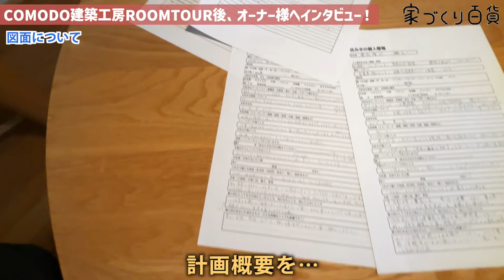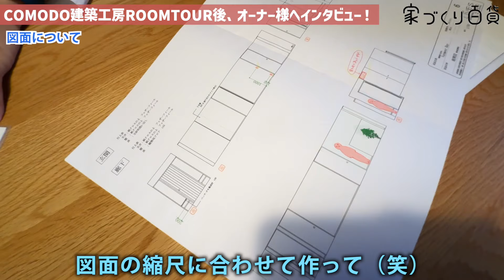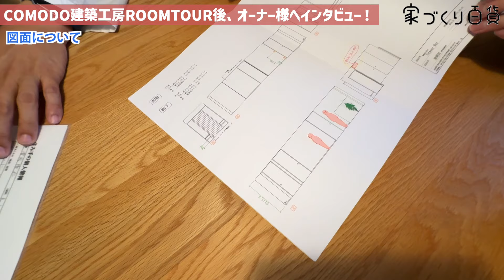「一番暗い家」を依頼？！築10年自然素材の家に住んだ感想をオーナー様に聞いてみた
撮影協力/COMODO建築工房（栃木県宇都宮市）
【HP】

【目次】
0:00 オープニング
1:04 オーナー様へインタビュー！
1:40 COMODO建築工房に辿り着いた経緯は？
3:40 COMODO建築工房のホームページに辿り着いた方法は？
4:50 飯田さんに会って何回目に「任せよう！」と思った？
5:36 他の会社は見に行きましたか？
7:00 工務店さんに頼むことに不安はなかった？
8:10 奥様にも不安はなかった？
8:52 ファーストプランを見たときの印象は？
9:43 頼んでからファーストプランが出るまでの期間は？
11:00 暗くて低い家にしたかった理由は？
13:00 図面について
15:05 オーナー様は細かかった？
16:00 揉めることはなかった？
18:25 家が出来上がった瞬間のことは覚えてる？
20:12 10年住んでみて気になるところはある？
23:25 オーナー様から見る工務店とハウスメーカーとの違いは？
26:26 地場の工務店の役割
27:12 エンディング
27:50 オフショット

【家づくり百貨】
〜家づくりを考え始めた家族が一度は経由する場所〜

家づくり百貨の本編には出ない裏側を公開！

【家づくり百貨の人】
・HP

【家づくり百貨スポンサー企業様】
≪日本ボレイト株式会社様≫
・HP
≪株式会社山長商店様≫
・HP
≪スマートシェルジャパン≫
・youtubeで公開
【スマートシェル】パッシブハウスを普及する「スマートシェルジャパンを発足！
【スマートシェル】性能とデザインを両立させた佐藤の窓【レインボーオーシャンビュー】の実例紹介
≪株式会社マツナガ様≫
・HP

≪応援スポンサー様≫
・株式会社マーベックス様
・ユダ木工株式会社様
・A-worker様
・阪口製材所様
・フォルボジャパン様

家づくり百貨のチャンネルでは視聴者の方に楽しく参考になる動画を配信しています。
個人的主観により他人を不快させるコメントなどは運営側の判断で削除させていただきますのでご了承ください。

ご連絡頂けましたら改めてご連絡させて頂きます。

運営元
一般社団法人家づくり百貨